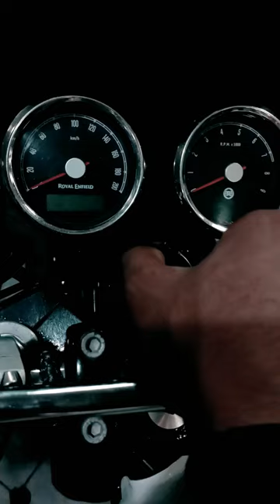What A Timing